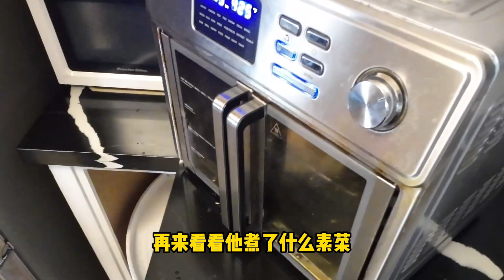（萝卜和小白菜）忙什么呀？看看我今天给大家分享什么啊？ 【lisavlog 游子记】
唱歌视频：我是歌剧和音乐剧演员，来美国后就在家里玩翻唱，没有录音师，没有摄影师，就是在家现场演唱直播录制的，记得饭养人，歌养心。愿你开心每一天！

手工皂Cold Process Soap Garden To Dining菜园TO餐桌 DIY 和生活百科